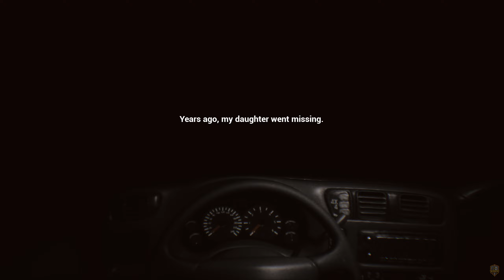The Gap - Full Gameplay No Commentary [PC]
The Gap - Gameplay Walkthrough No Commentary [PC]

DESCRIPTION:
The Gap is a short first-person horror experience taking place in a ghostly abandoned house on a lonely street corner.